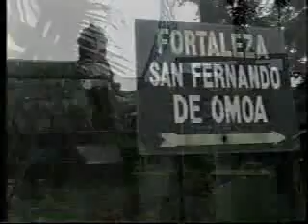Castillo de Omoa - Honduras - Eddin Garcia